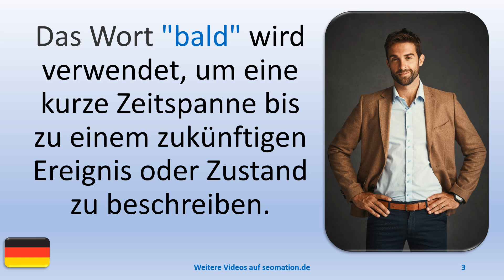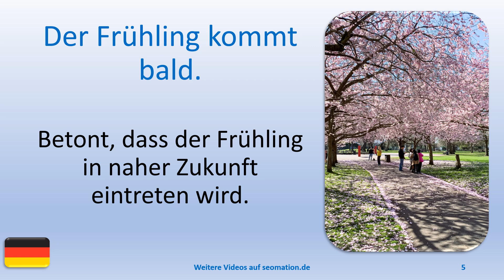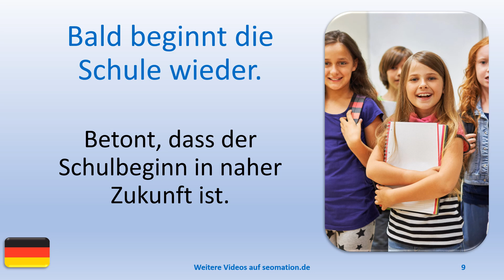✅bald✅ Ich lerne Deutsch mit Texten und Bildern in unterschiedlichen Situationen.